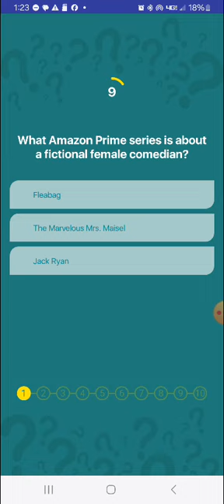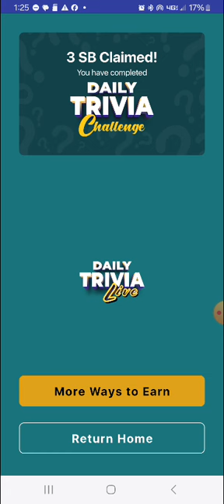Swagbucks Daily Trivia Challenge 9.24.2024(1)